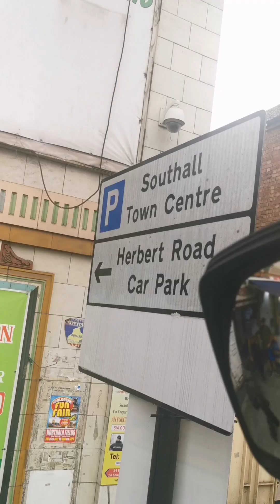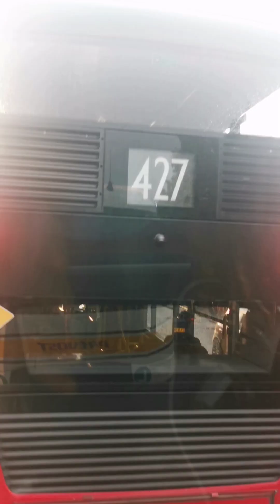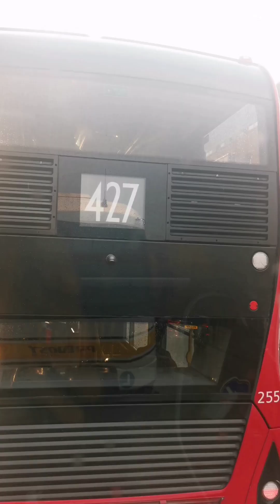🇬🇧🚛 Kamionnal Londonban...🤘 (2024.08.02.)